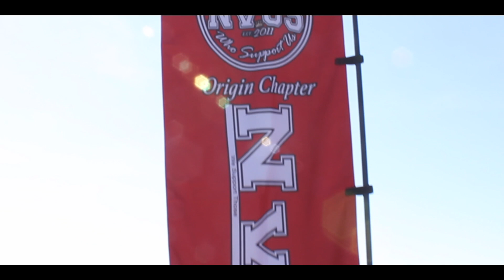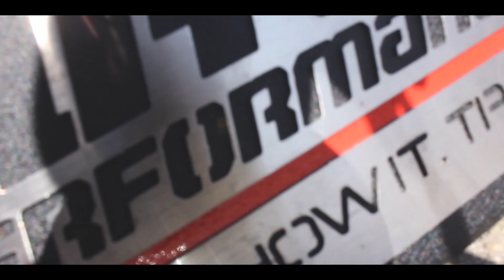Import Face Off 2018 | Cali | Auto Club Famosa Raceway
Got another chance to visit a fresh car event once again! Import Face Off in Bakersfield, CA at the Auto Club Famosa Racway. Grabbed as much footage as I could with  a lot of content to cover and edit, heres what I've gotten, ENJOY!